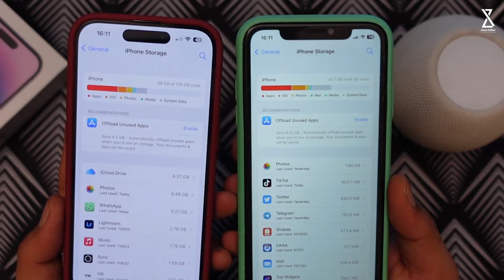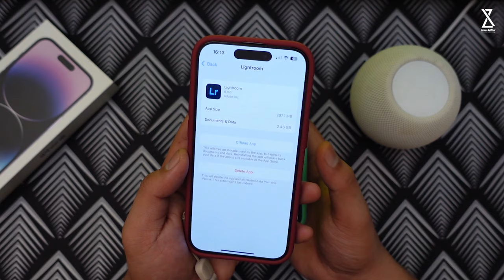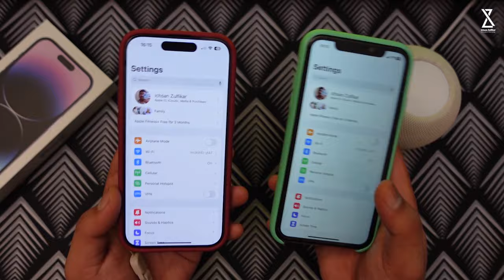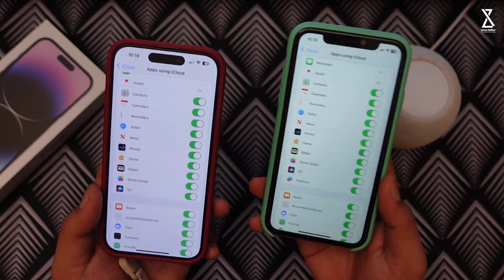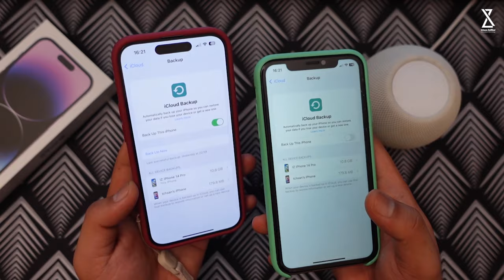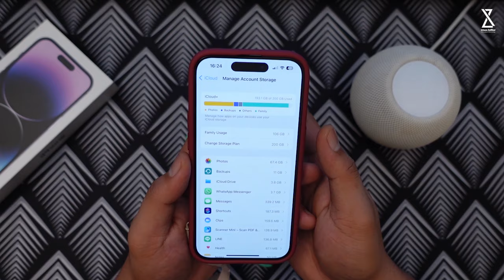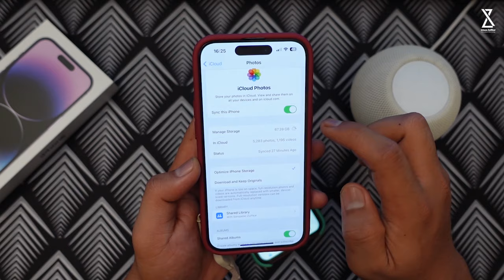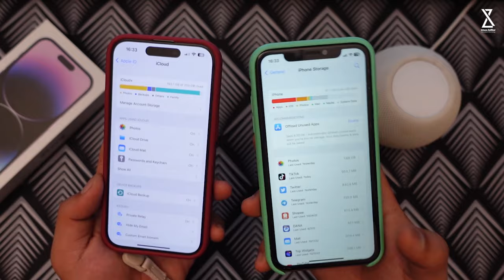Perbedaan iCloud dan iPhone Storage, Pemula Nonton !!!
Di video kali ini gue akan bahas Perbedaan iCloud dan iPhone Storage, Pemula Nonton !!!
So... simak video ini hingga selesai ya..
Peralatan Konten yang Digunakan :

4. Tripod Fotopro X-GO HR Chameleon
5. Lighting Godox SL60W atau ini